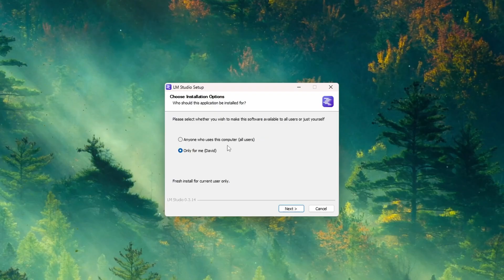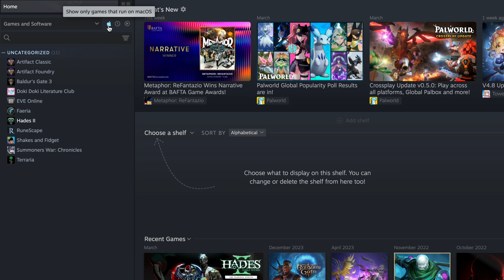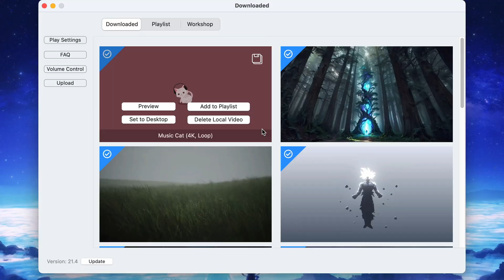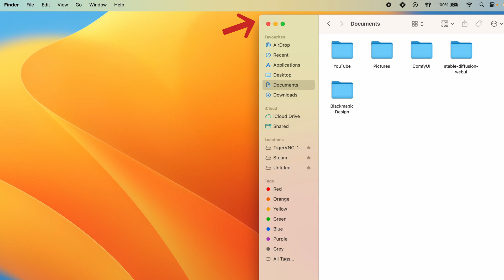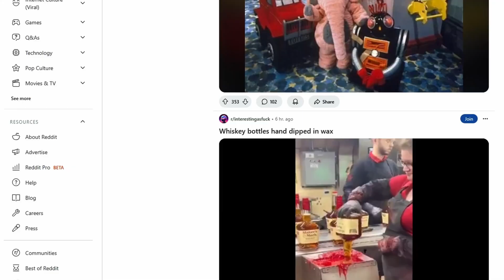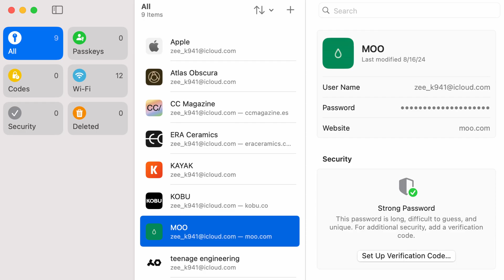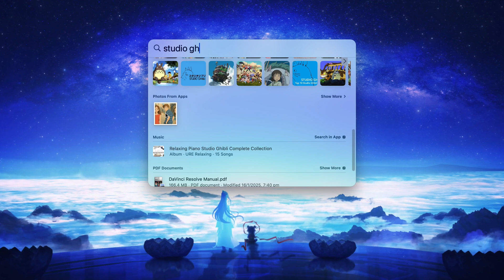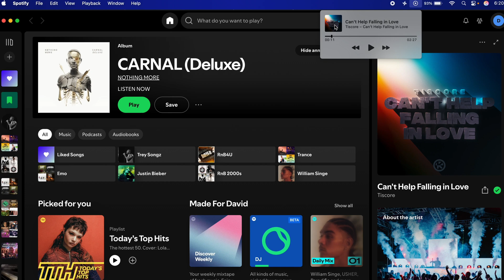Windows Or Mac - I Swapped For 30 Days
Which is better - Windows or mac?
For the next 30 days I get rid of all my windows based devices and replace them with a mac to prove once and for all which OS is better.

We cover a range of different topics, the good and bad about mac OS and finally give a definitive answer to which system is better.

00:00 - Switching to Mac
02:33 - The Bad
05:44 - The Good
07:58 - Day 30 Thoughts

Sonoff Zigbee USB Dongle
USB Extension Cable
KVM Switch
Raspberry Pi Kit
Raspberry Pi 4 Fan Case
Aqara FP2
Amazon Echo
Tapo Smart Wifi Plug
Dji Neo